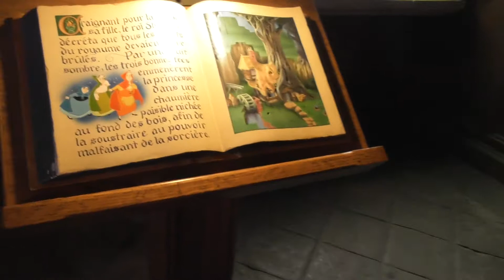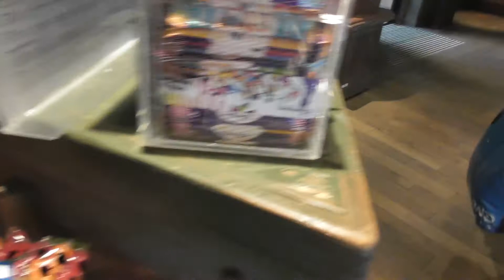Disney studios and Maleficent dragon under the Castle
Walt Disney Studios and Maleficent dragon under the Castle made a perfect day at Disneyland Paris.